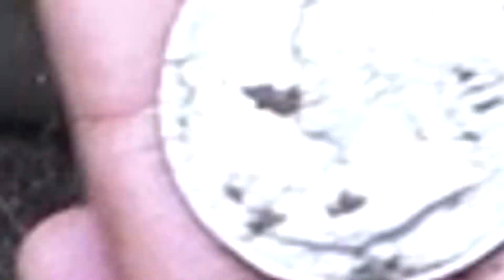Elizabeth II made a hiding place and I found it!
I went into the forest with a metal detector to look for various finds. Under an old tree, my metal detector beeped. I saw that it was an old shoe. I pulled it out and tore it up. Inside was an old coin or medal. This is someone's hiding place!